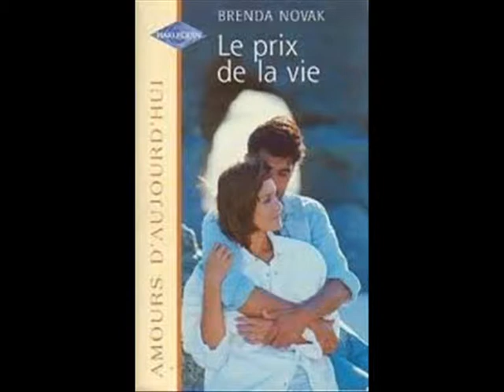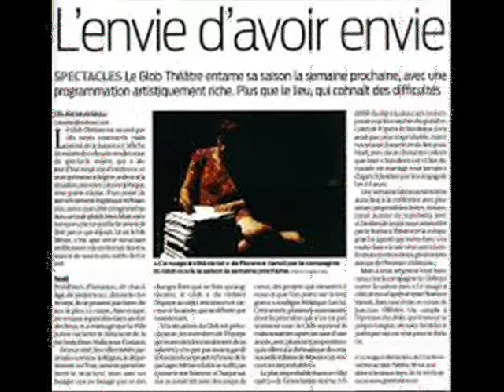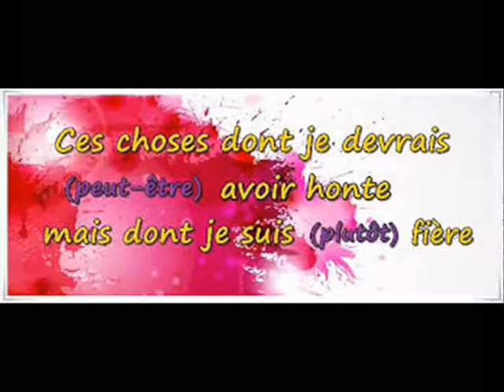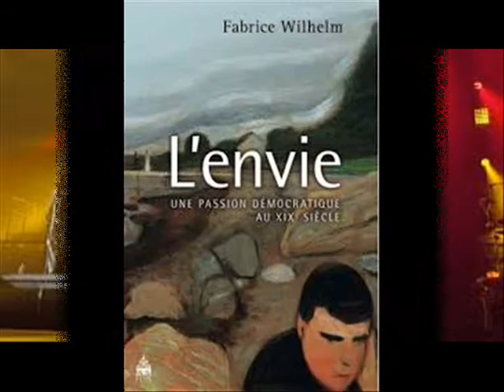L' ENVIE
L' ENVIE Chanson de Johnny HALLYDAY interprétée par JPAMaso